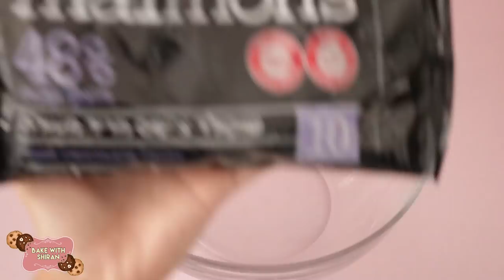גלילי ופל במילוי סופלה שוקולד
בדרך כלל ממלאים אותם בקרמים וקצפות,
עלה לי רעיון לנסות לאפות בהם משהו😍 אז סופלה בתוך וופל😍
תקשיבוווו זה חלוםםםםם

הרקע הורוד בסרטון מסדרת רקעי הצילום החדשים שלי,
לרכישה:
אם אהבתם את הסרטון ולא לשכוח להרשם לערוץ אם אתם עדיין לא רשומים😜

לסופלה:
1 חבילה ג'וני- גלילי וופל למילוי
150 גרם שוקולד צ'יפס מריר מעולה 48%
150 גרם חמאה
2 ביצים
2 חלמונים
4 כפות סוכר
1 כף קקאו
2 כפות קמח

למקל שוקולד לבן:
100 גרם שוקולד לבן, מומס

לציפוי ועיטור:
100 גרם שוקולד צ'יפס מריר מעולה 48%, מומס
1 שקית ברס- אגוזי לוז מסוכרים
נייר אפייה

אופן ההכנה
ממיסים שוקולד לבן במיקרו בפולסים של 30 שניות ומערבבים עד שהכל נמס. מעבירים לשקית זילוף וגוזרים פתח קטן. מזלפים פסים קצרים על גבי נייר אפייה ומכניסים למקפיא ל-10 דקות.
      הכנת הסופלה:
      2. ממיסים במיקרו שוקולד מריר וחמאה כדקה וחצי ומערבבים להמסה מלאה.
3. מוסיפים ביצים וחלמונים ומערבבים במהירות. מוסיפים סוכר, קקאו וקמח ומערבבים לאיחוד.
4.  מעבירים את בלילת הסופלה לשקית זילוף וגוזרים פתח קטן.
5. מצפים את גלילי הג׳וני בנייר כסף ומעמידים אותם על תבנית מרופדת בנייר אפייה.
6. מזלפים פנימה את תערובת הסופלה עד 1/2 גובה הגלילים. מכניסים בתוך כל גליל מקל שוקולד לבן ומזלפים עוד מבלילת הסופלה עד 3/4 גובה                 (חשוב מאוד לא לזלף עד הסוף כי אז הסופלה יגלוש מהגליל במהלך האפייה).
7. מכניסים לתנור שחומם מראש ל-170 מעלות,  8 דקות בדיוק. מחכים שיתקרר לטמפרטורת החדר ומסירים את נייר הכסף.
8. ממיסים שוקולד מריר במיקרו בפולסים של 30 שניות עד להמסה מלאה.
9. מעבירים לכוס קטנה וצרה וטובלים כל גליל מ-2 הצדדים. מיד לאחר מכן טובלים באגוזים.

רצוי לאכול באותו היום (שומרים בקופסה אטומה עד שלושה ימים במקרר)